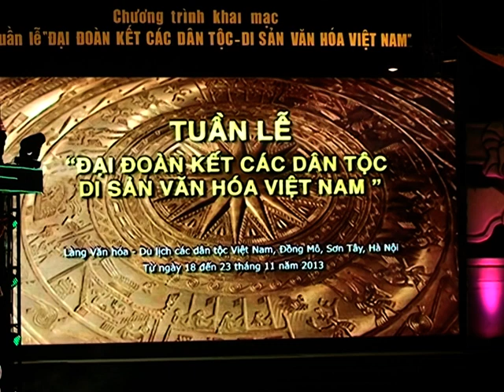Khai mac dong mo 2013 VTS 01 3